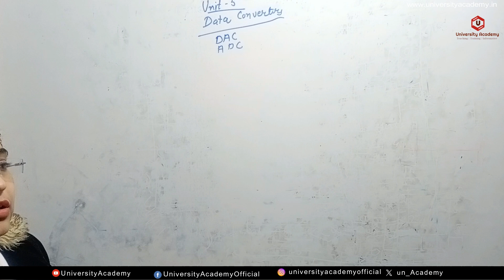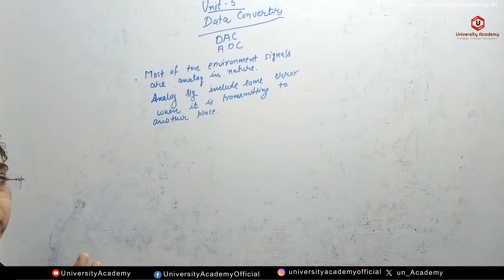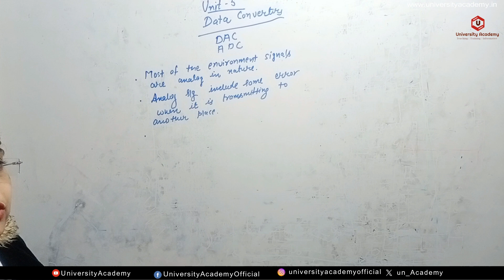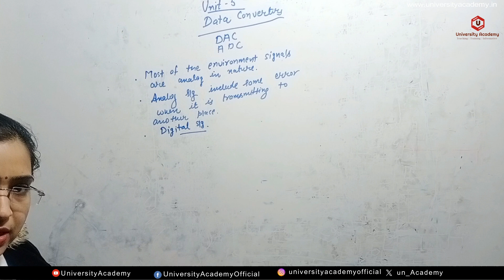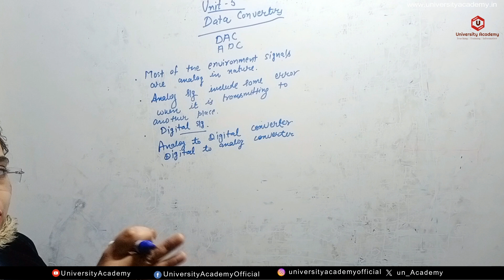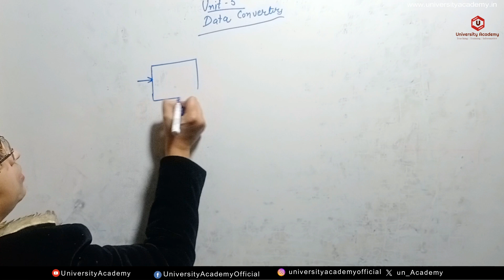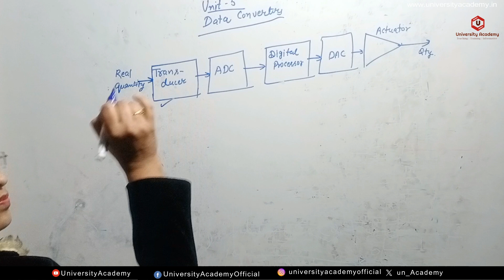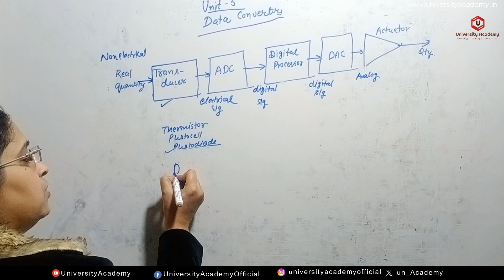DSD76: Data Converters | Types of Data Converters | Analog to Digital Converter Digital to Analog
Topics: Logic simplification and combinational logic design, MSI devices, Sequential logic design, Logic families and semiconductor memories, Digital-to-Analog converters (DAC)

Faculty: Ms. Neha Agarwal
Regards
University Academy